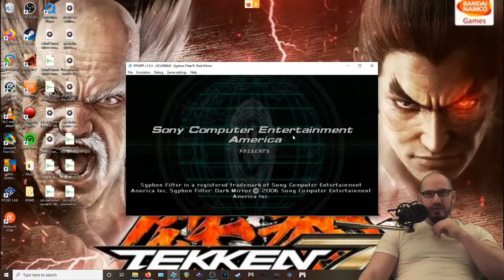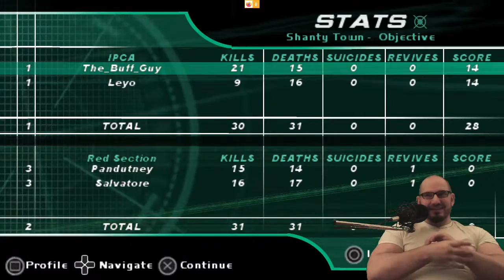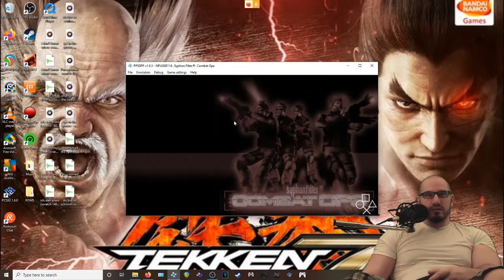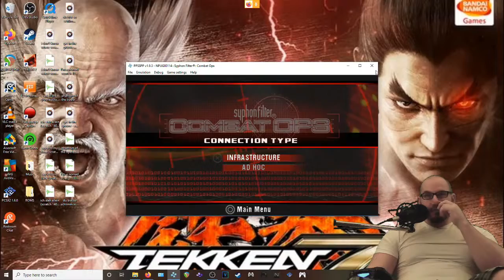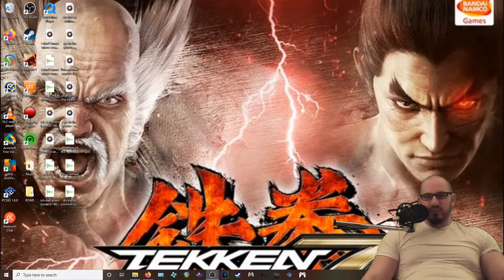Syphon Filter: Dark Mirror/Combat Ops ONLINE + Friday the 13th: The Game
I've never heard of this game, but I'm a pro.